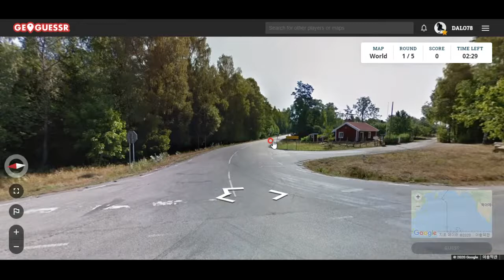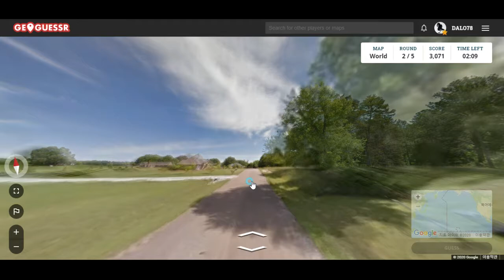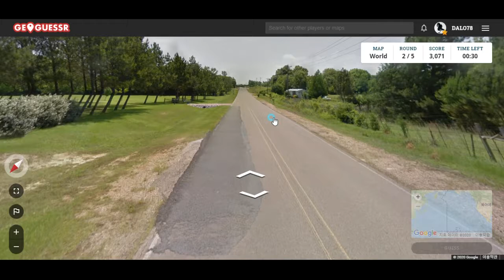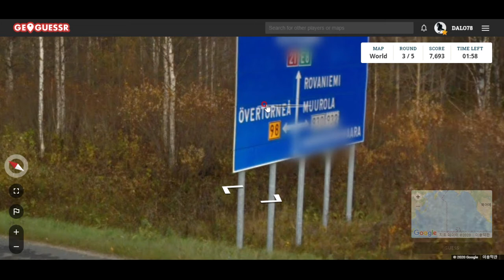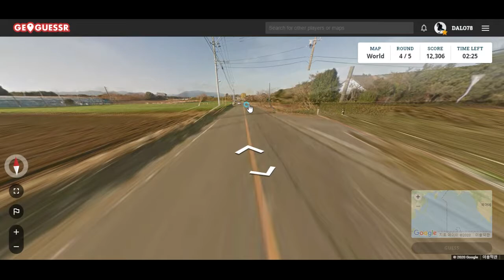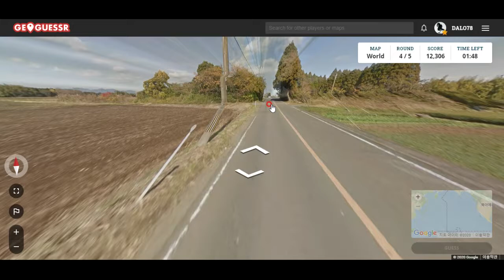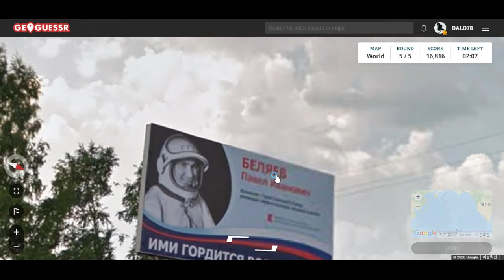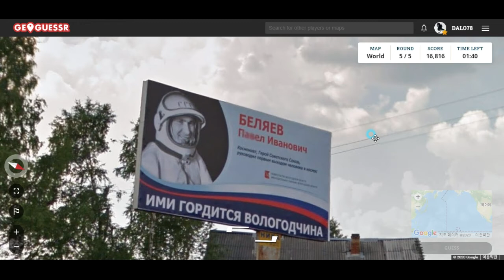GeoGuessr--일본 규슈의 깡촌집, 마당에 도대체 뭘 심은 걸까요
사진만 보고 장소 알아맞히는 게임입니다^^ 오늘도 여러 나라가 나왔네요!